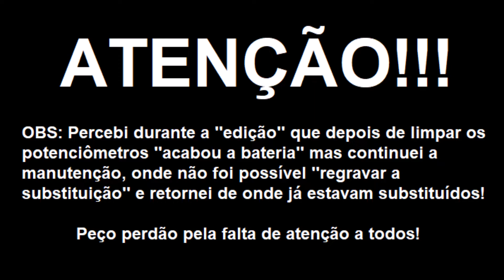Conserto Cubo Meteoro Atomic Drive 20w ruído chiado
Conserto Cubo Meteoro Atomic Drive 20 ADR ruído chiado

ATENÇÂO!
Todo reparo deve ser feitos por pessoas habilitadas EVITE ACIDENTES!
Grato a todos que visitam o canal